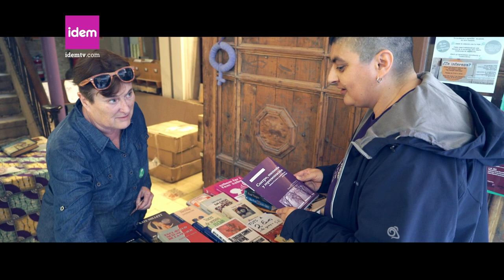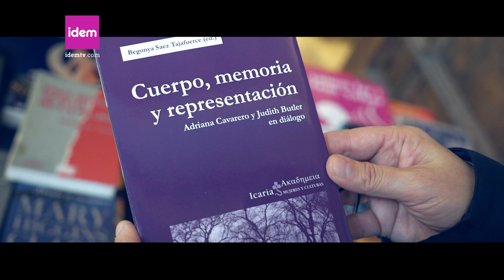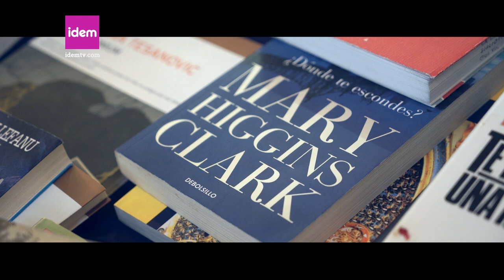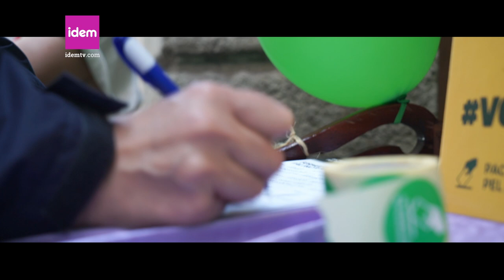Bàrbara Ramajo: "El feminisme m'ha ajudat a reconèixer-me com a lesbiana"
Bàrbara Ramajo, activista feminista i lesbiana ens parla de la visibilització de les lesbianes i de les violencies fantasma que pateixen com a dones i lesbianes.